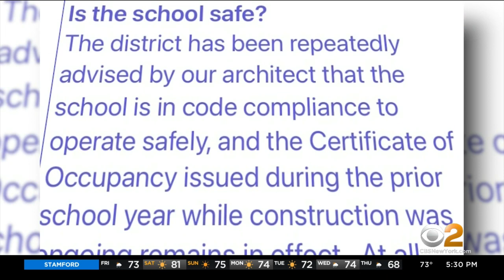Parents, Students Disappointed By Sudden Closure Of Elementary School Due To Lack Of Safety Inspecti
Upset parents in Westchester County are wondering if their kids were put at risk after their school was shut down without warning. CBS2's Tony Aiello reports.